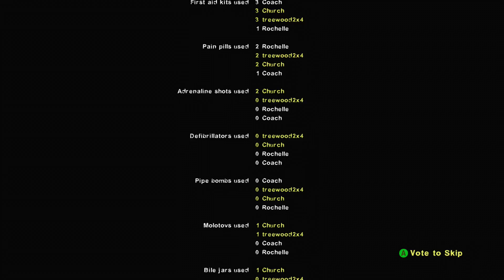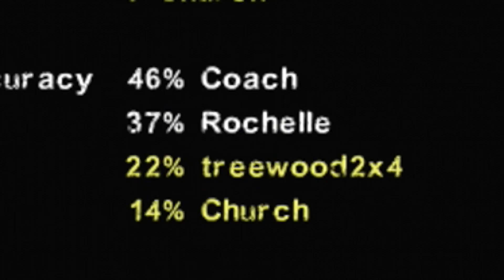Left 4 Dead 2 - Part 4 - Walk Play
Intro Artwork: KyrieSin